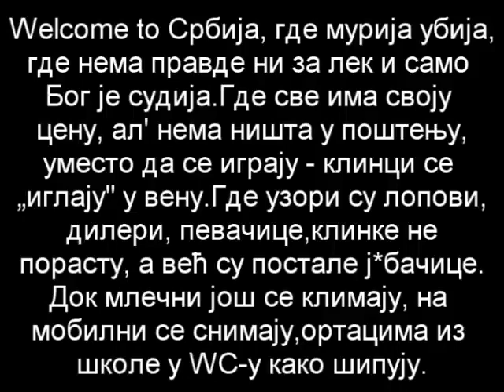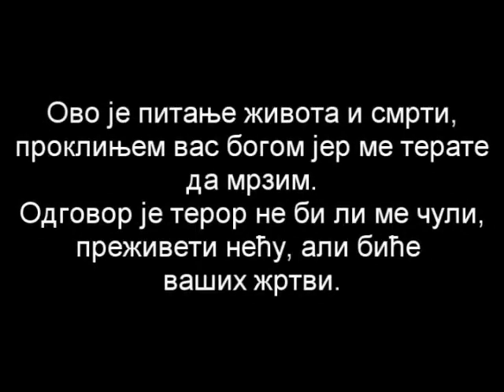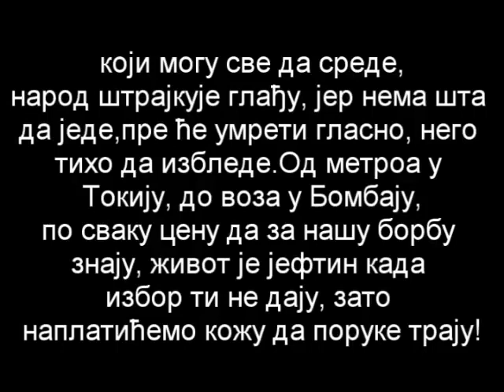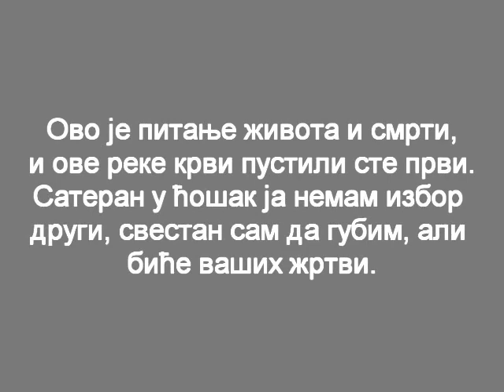Београдски синдикат Welcome to Србија